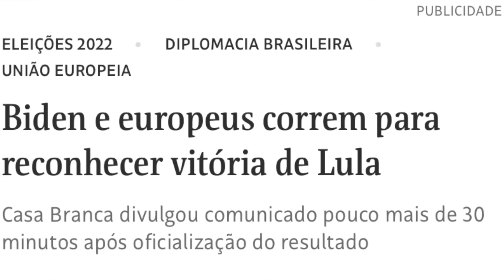MADURO ESTÁ CHANTAGEANDO LULA E MORAES! O D1T4DOR SABE DE TUDO!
O PT assinou uma resolução do Foro de São Paulo que reconhece a vitória eleitoral de Nicolás Maduro. A notícia só veio após declaração do PGR Venezuelano, Tarek Saab, que disse que Lula foi cooptado pela CIA e que atua como porta-voz do EUA. O New York Times enquadra Alexandre de Moraes e o STF. PL confirma candidatura de Bolsonaro em 2026. Flávio Dino é relator de inquérito contra Marcel Van Hattem. Alexandre de Moraes determina extradição de envolvidos no 8 de janeiro que estão na Argentina. O Governo Milei provavelmente vai recusar, assim como a Interpol se recusou a incluir envolvidos na lista vermelha. Ministro também pediu a extradição de Oswaldo Eustáquio na Espanha. Pablo Marçal nega apoio à Boulos, Nikolas pode romper com Bolsonaro, Malafaia se entende com Bolsonaro que volta a atacar Kassab, Tarcísio brinca com Moraes em evento do tribunal de contas. Em São Paulo, mesmo depois do apagão, Ricardo Nunes lidera todas as pesquisas contra Boulos. Em debate na Band Cristina Graml se sai melhor que Eduardo Pimentel